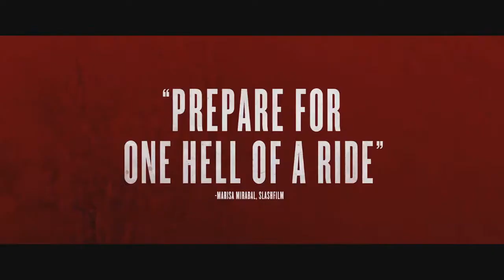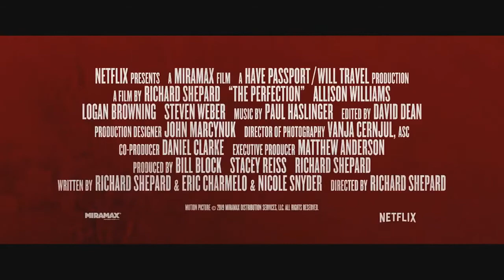THE PERFECTION Official Trailer 2019 - Allison Williams, Horror Movie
It's time to face the music. Watch The Perfection only on Netflix on May 24, 2019.

A troubled musical prodigy (Allison Williams) seeks out the new star pupil of her former school (Logan Browning) with shocking consequences in this elegant and terrifying suspense ride, the most buzzed-about movie at last year's Fantastic Fest.

Overflowing with dizzying horror and sly dark humor, THE PERFECTION is directed by Richard Shepard (THE MATADOR, DOM HEMINGWAY, "Girls"), and written by Eric C. Charmelo, Nicole Snyder and Richard Shepard.